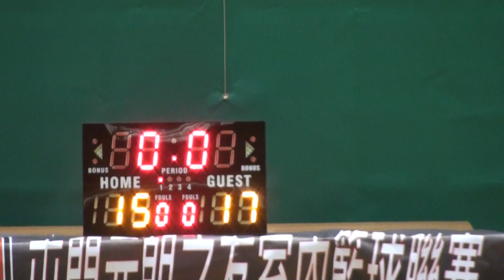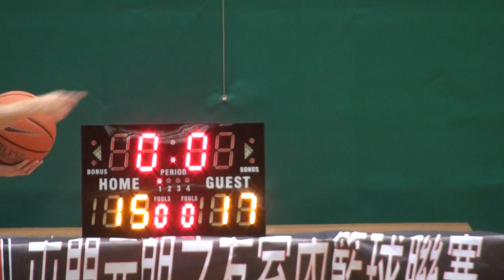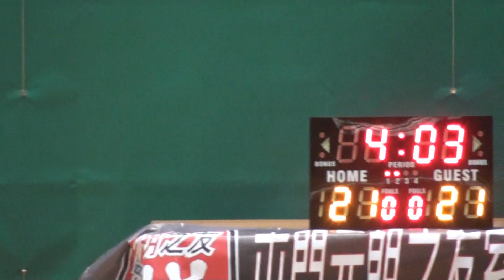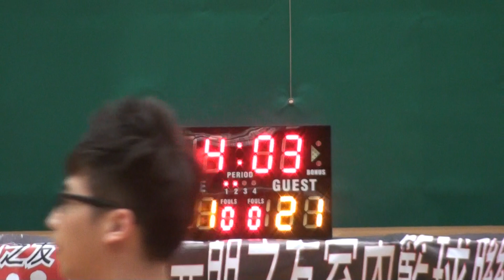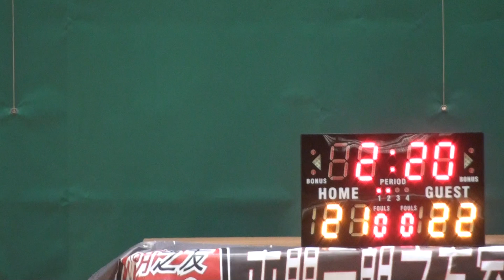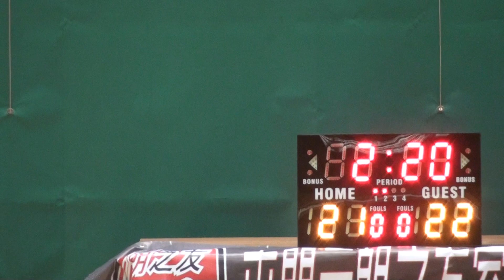Mingle vs BBSS 16/3/2014 上半場 第六屆 屯門元朗之友籃球聯賽